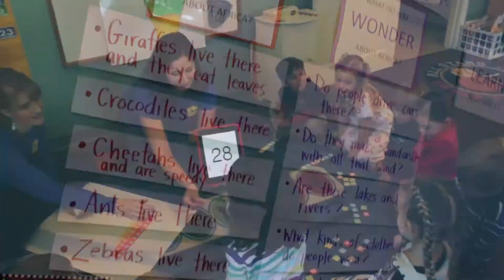OurMaine Experts - Little Hand Day Care & Learning Center